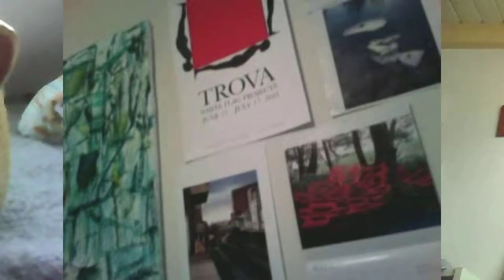Now, Take a Bow - Rendered on: Sun, 05 Jun 2011 12:00:05 GMT